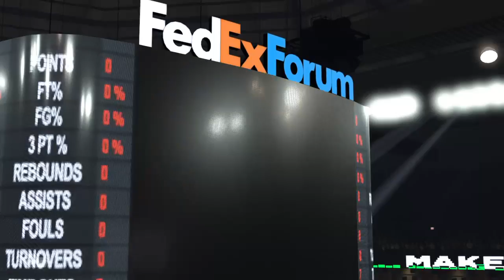NBA 2K20 MyPlayer Kobe Bryant Jr Episode 6